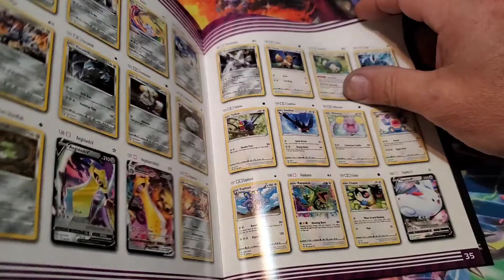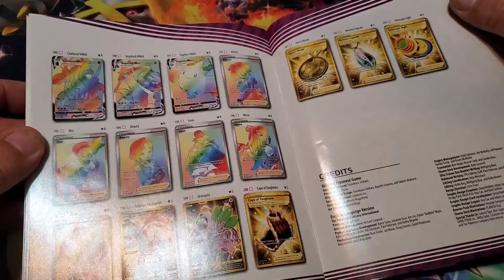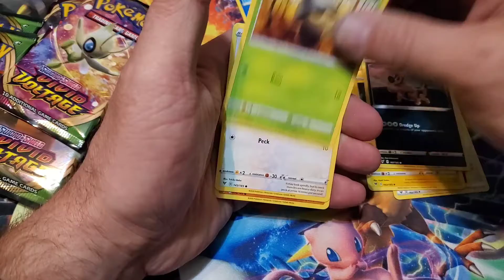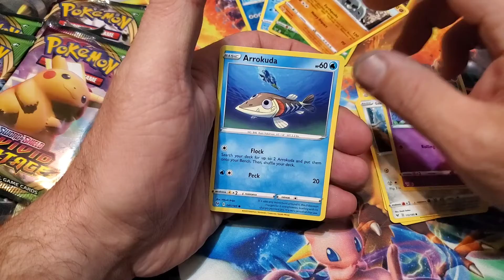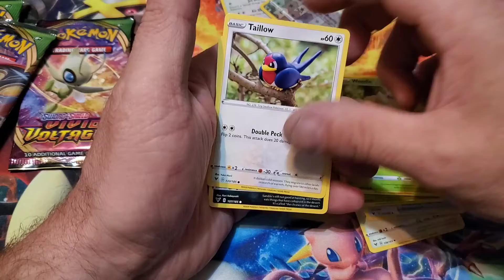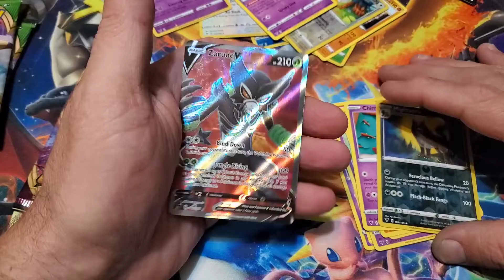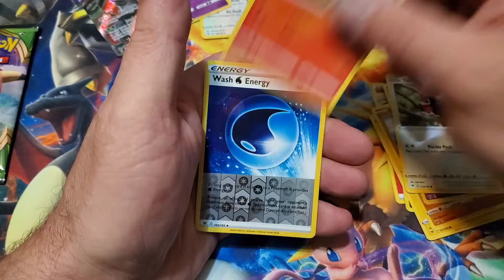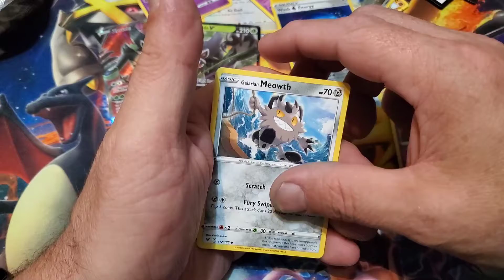E.T.B TIME BOYS!